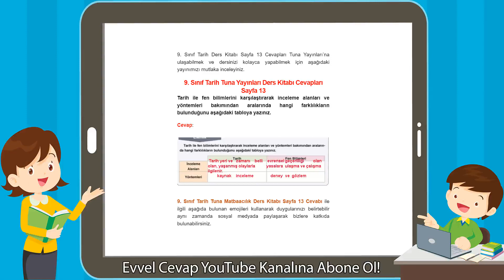9. Sınıf Tarih Tuna Yayınları Ders Kitabı Cevapları Sayfa 13